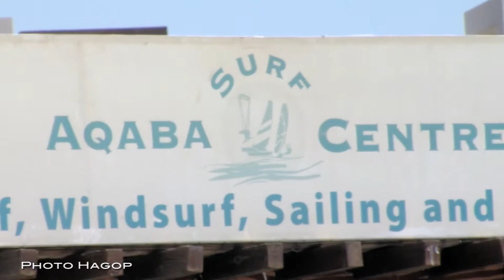Kitesurfing in Aqaba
To all kitesurfing fans out there, watch and enjoy!
Don't you just love Aqaba?

Many thanks to Efrat Sa'ar for the GoPro shots.